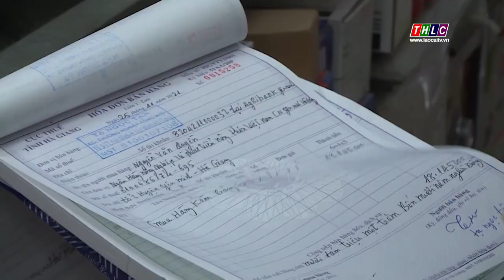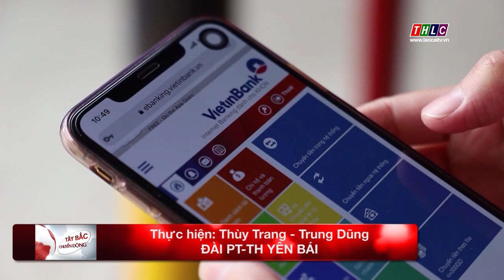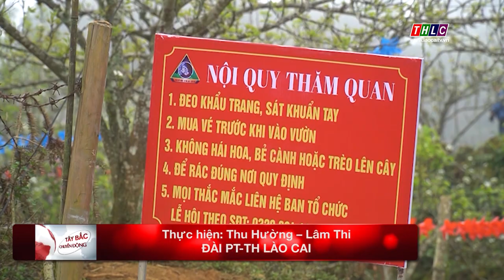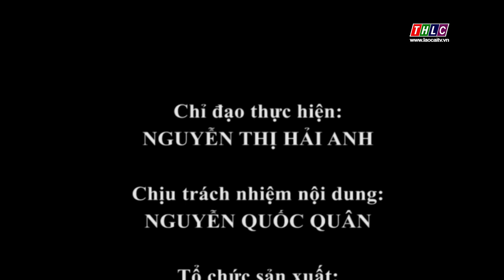Tây Bắc chuyển động (7/3/2022) | THLC